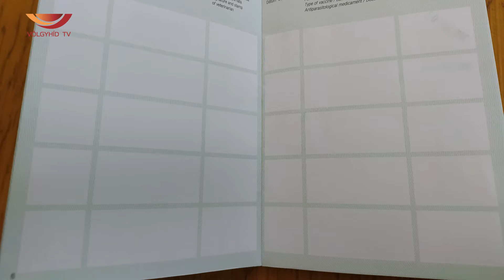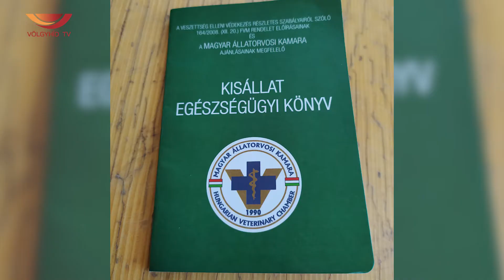Oltás veszettség ellen - Interjú Grampsch Ritával (2021.06.03.)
Bár a veszettség már nem igazán van jelen a mindennapjainkban, a gazdák egy része továbbra sem veszi elég komolyan a szabályozásokat, ami komoly problémákat okozhat a kutyák és a gazdák életében is.